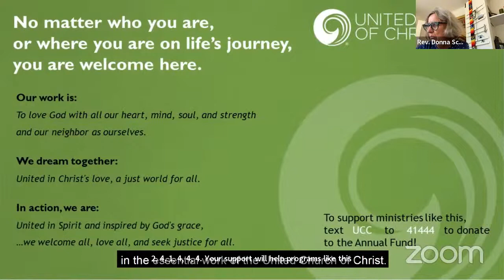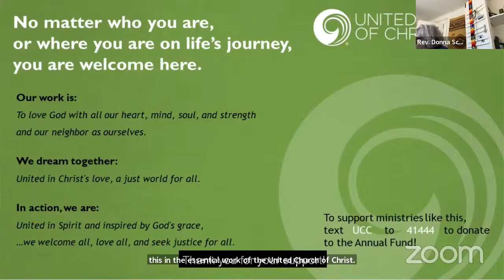Faithful Abortion Access: Then and Now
The Clergy Consultation Service was a nationwide network of getting people access to safe abortion services and resources before it was legal.

Hosted by Rev. Dr. Chris Davies, join alongside To Offer Compassion: A History of the Clergy Consultation Service On Abortion authors D.A. Dirks and Patricia Relf to learn more about the extensive network of the time, and hear the testimony of Rev. Donna Schaper about her work along the way.

Faith Choice Ohio’s Executive Director Elaina Ramsey will join alongside Dr. Sherry Warren, the United Church of Christ’s Minister for Gender Justice in speaking about ways people of faith can show up now that we look towards mounting state-led barriers to abortion access.

Keep the Faith: 6 Ways to Take Action for Abortion Access

The Guttmacher Institute is a leading research and policy organization committed to advancing sexual and reproductive health and rights (SRHR) worldwide

Bipartisan Reproductive Freedom for All Act introduced this week in Senate

If you would like to support the ongoing work of the United Church of Christ, please give to the UCC's Annual Fund. We are able to do innovative programming and ministry because of your generosity. THANK YOU!

"Thursdays for the Soul" is a webinar series for the whole church. We faithfully focus on care and education for the people of God and create opportunities to digitally worship together as the whole of the United Church of Christ. From prayer, music, and psalms, to interviews of key leaders and how-to’s in congregational life, this series stays current to the relevant topics of the time and offers opportunities for connection in the wider church and in your community. Together, we can bring our church--and the world--toward the world God imagines for all of us.